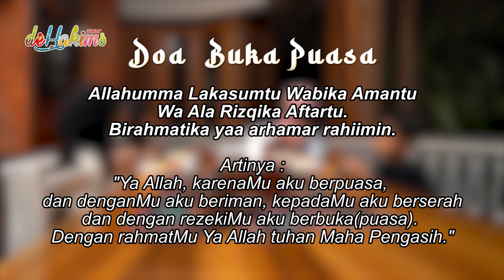NGABUBURIT YUK ! DEHAKIMS JUNIOR MAIN DOKTER-DOKTERAN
Assalamualaikum temen-temen..
pada puasa ga nih ??
sambil nunggu adzan magrib kita ngabuburit yuk..